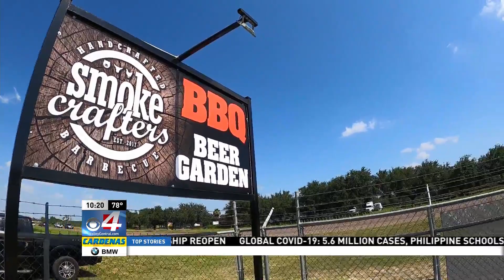4 the RGV: Local food truck starts drive-in movie to bring back customers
4 the RGV: Local food truck starts drive-in movie to bring back customers